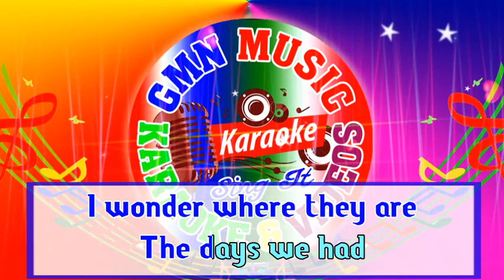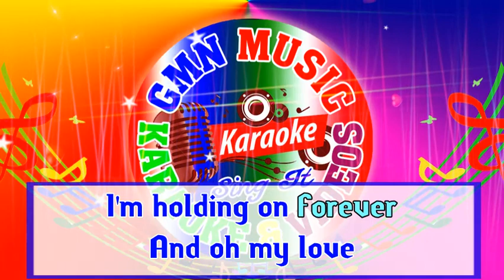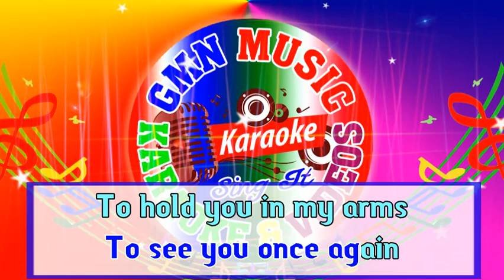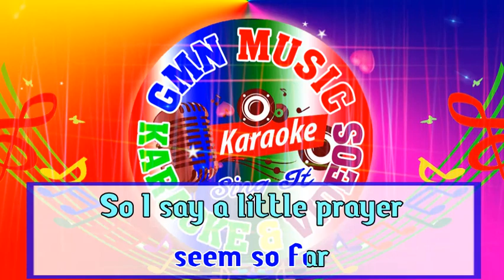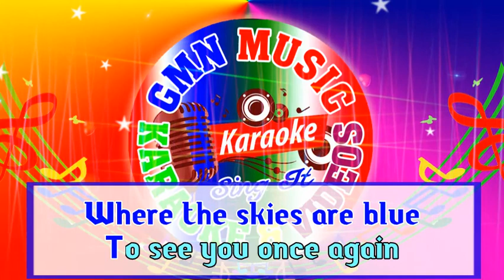My Love Karaoke Westlife